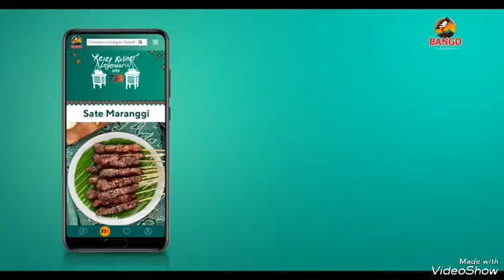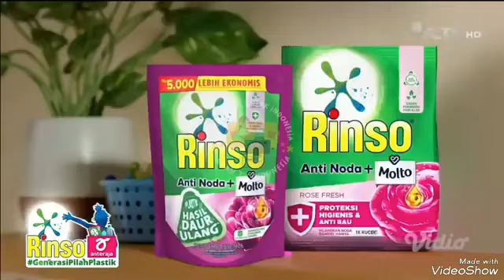Iklan Kecap Bango FjbBon Cabe Mesran Super Motor Rinso Sunsilk Top coffee Cappuccino Wipol Ciptadent